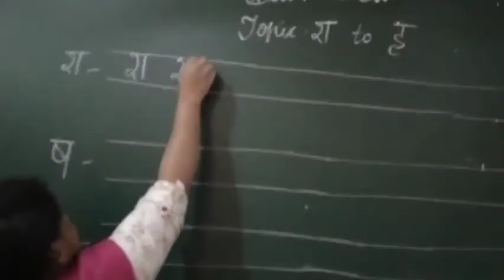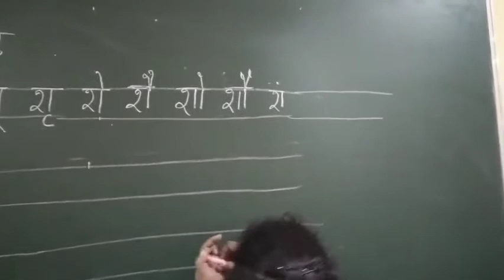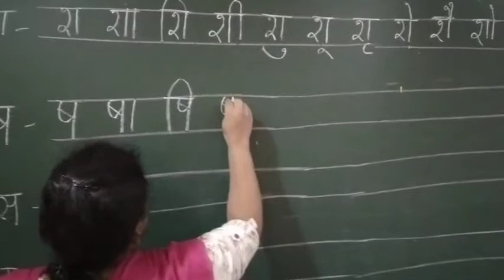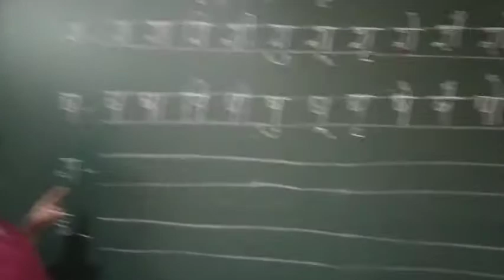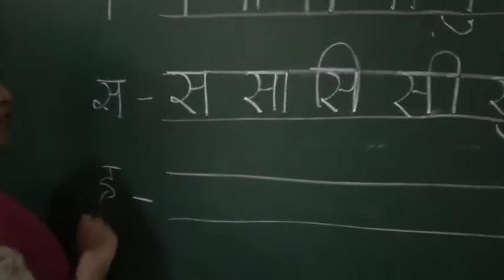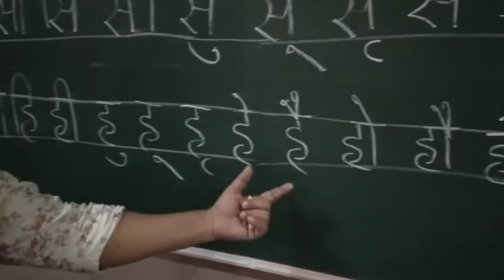GRADE 1 HINDI PRV VID(12-1-21)